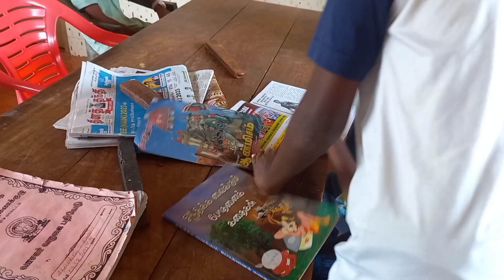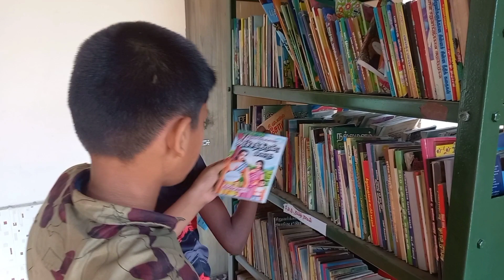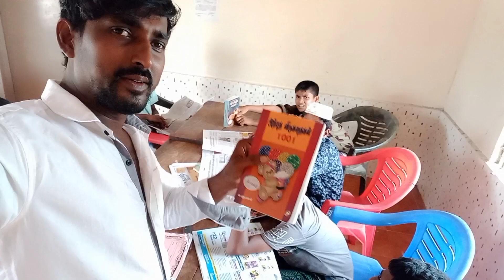நூலகம் செல்வோம் / போகலூர் கிராமம் / 02-05-2023 / Bogalur village / Bogalur Library / Tamil nadu .